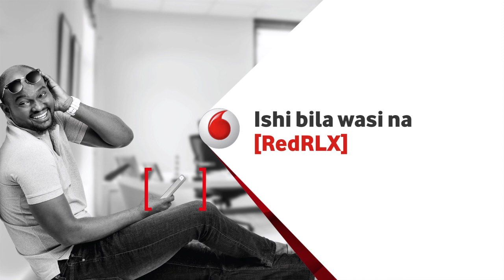Wachezaji wa Simba SC walivyotembelea ofisi za SportPesa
Wachezaji wa Simba SC na viongozi wao leo Alhamisi ya October 12 2017 walitembelea ofisi za mdhamini wao mkuu kampuni ya michezo ya ubashiri ya SportPesa, Simba SC wametembelea ofizi hizo na kufundishwa vitu mbalimbali ikiwemo masuala ya kuji-brand.